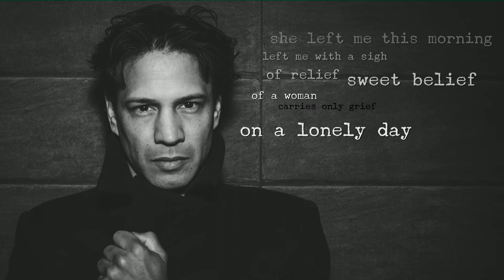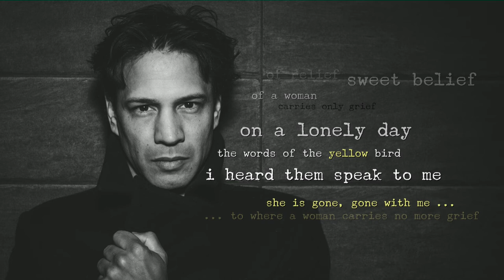Robby Maria - On A Lonely Day (Lyric Video)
Lyrics:

she left me this morning
left me with a sigh
of relief, sweet belief
of a woman carries only grief
on a lonely day . . .
the words of the yellow bird
i heard them speak to me: ”she is gone,
gone with me to where a woman carries no more grief”